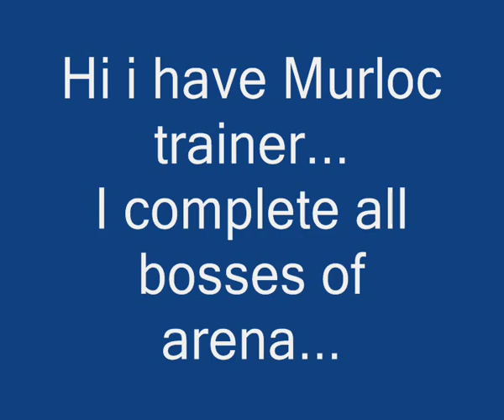Cheats on murloc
New trainer on muurloc